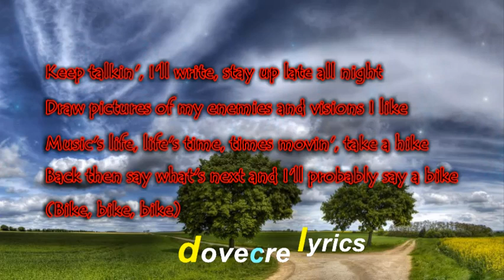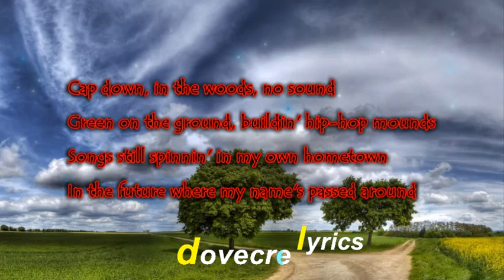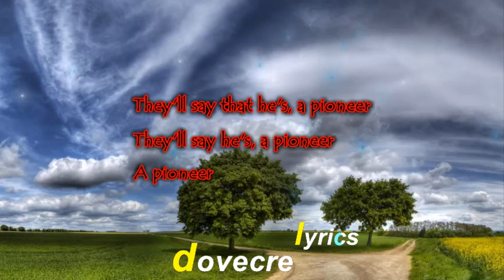Upchurch_-_Pioneer official lyrics